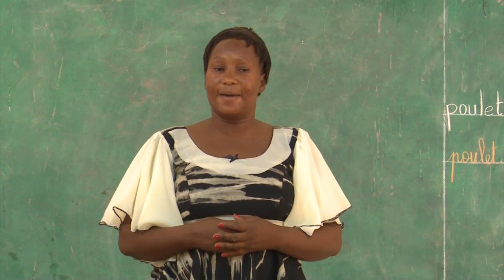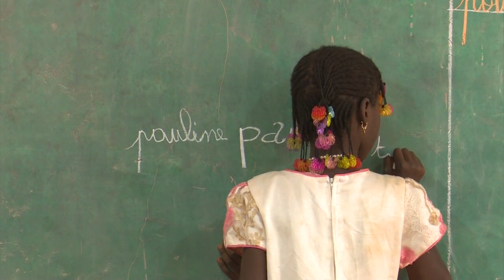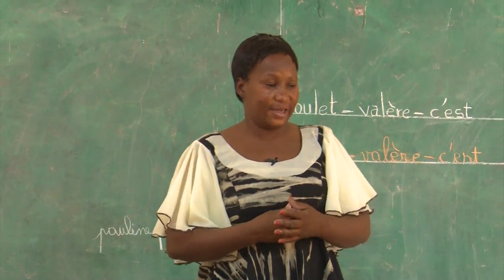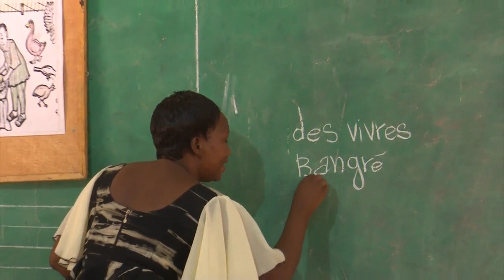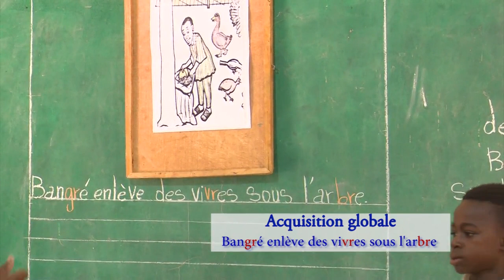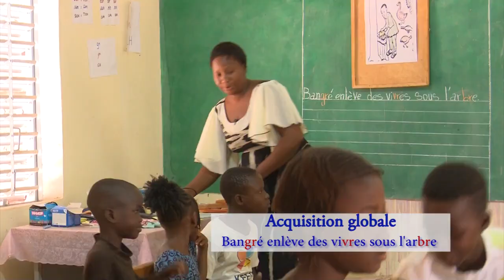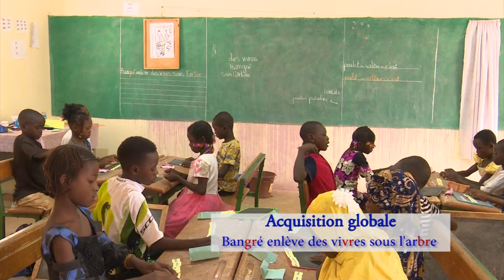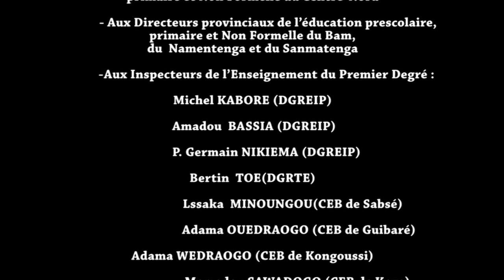Étude des sons gr,vr,br, Bangré enlève des vivres sous l’arbre, phase d'acquisition globale.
Cette vidéo est une présentation de l’étude des sons gr,vr,br au CP1, phase d'acquisition globale faite par un(e) enseignant.e. Ella a été réalisée par United States Department of Agriculture (USDA) et Catholic Relief Services (CRS) en collaboration avec le Ministère de l'Education nationale, de l'Alphabétisation et de la Promotion des Langues nationales (MENAPLN) du Burkina Faso dans le cadre du projet « Beog-biiga » en « Apprentissage de la lecture/écriture au CP ». Cette vidéo est une leçon à l’intention des apprenant.e.s qui pourraient l’exploiter avec l’accompagnement d’un tuteur.rice dans le cadre de l’Education en situation d’urgence (ESU), mais également des enseignant.e.s pour leur formation continue. Elle a une durée de 22 min 08 s.